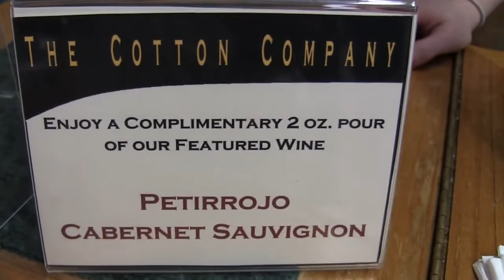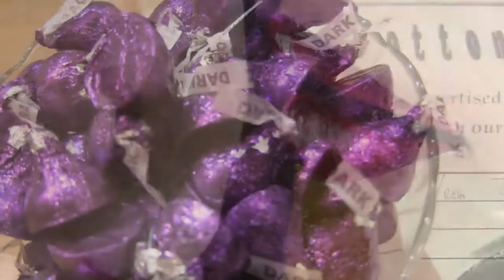Enjoy Free Food & Wine At : "Art After Hours At The Cotton Company "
Second Friday of every month, but December, is Art After Hours At The Cotton Company.   Art exhibits, free wine and food, meet and greet the artists and enjoy fun with your friends.  and search art for more information.   Free horse rides downtown, weather permitting, and many other shops open with free entertainment to enjoy the evening in historic downtown Wake Forest.